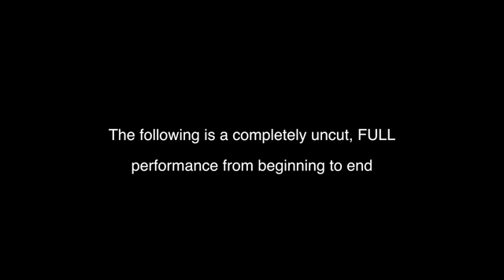An Unexpected Triumph by Magician Anonymous